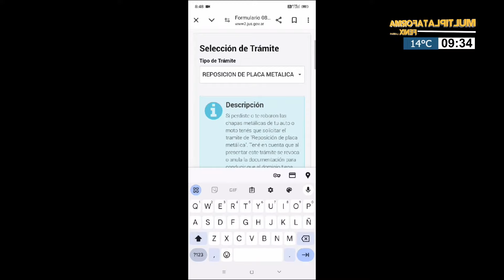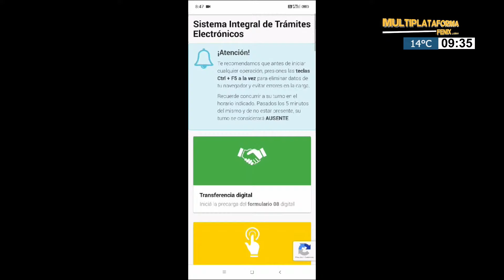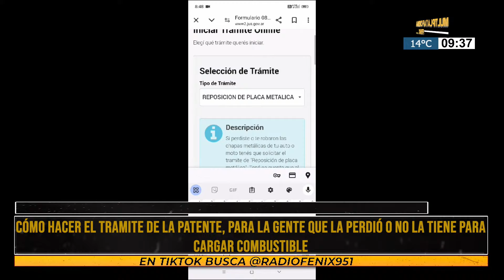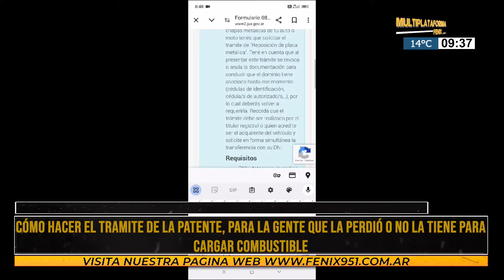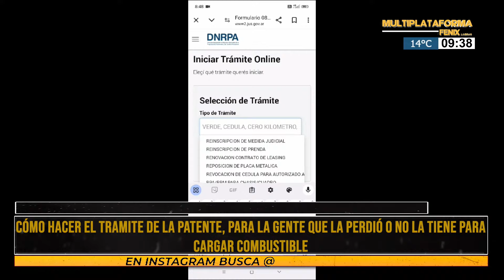Como hacer el tramite de la patente, para el que la perdió o no la tiene para cargar combustible